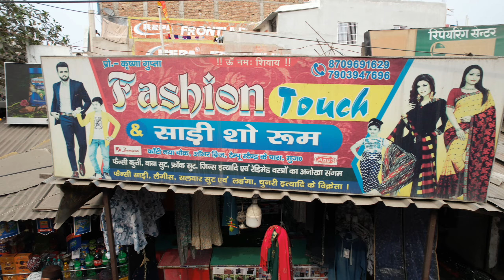new Naat Kothiya Sharif